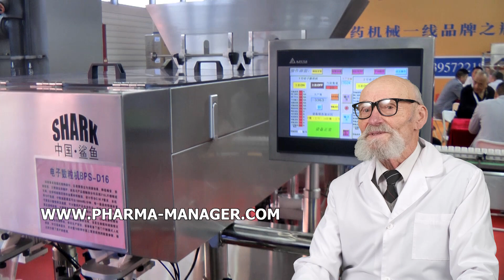MACHINE PACKAGING INDUSTRY HEAT SHRINKABLE TURBOPACK